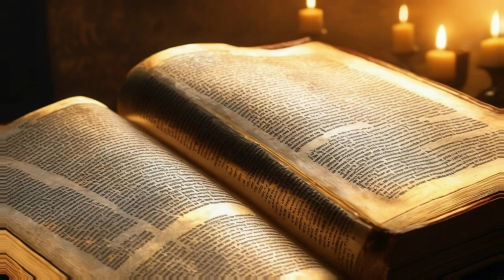Yahweh by Chris Pounds originally by Sam Rivera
Special Thanks to God for letting me do this!!!  God bless and hope you enjoy!!!